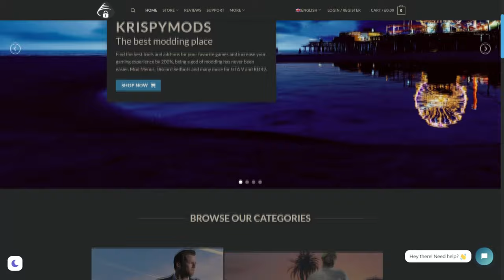THIS Is Where Rockstar MESSED UP With The New DLC Update...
If you are looking for a good mod menu tools for GTA V, KrispyMods.com is your best shop to buy them, 100% safe and with a great variety of payments!